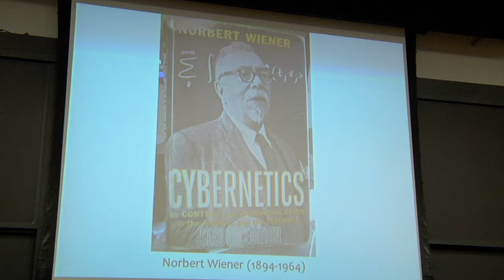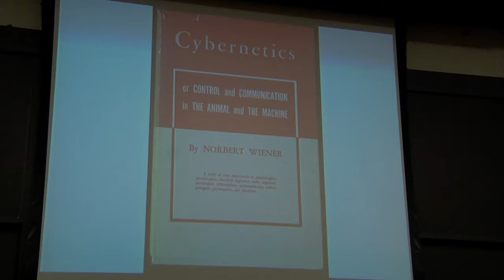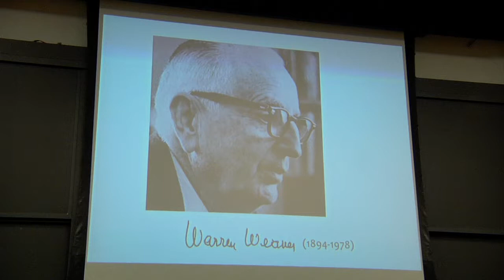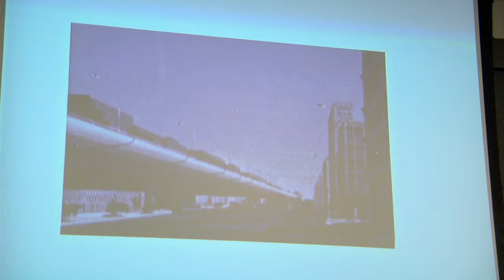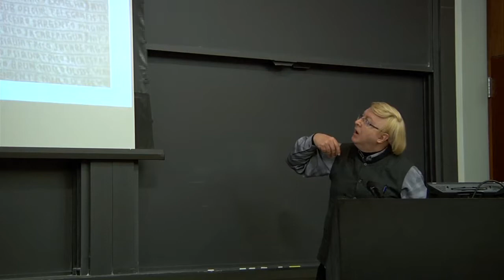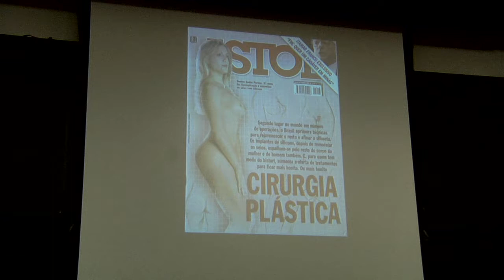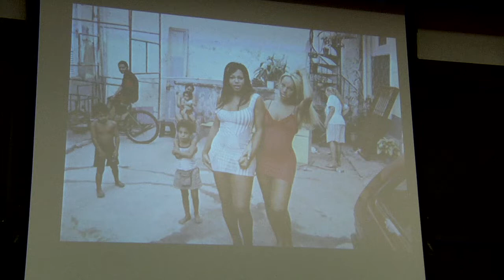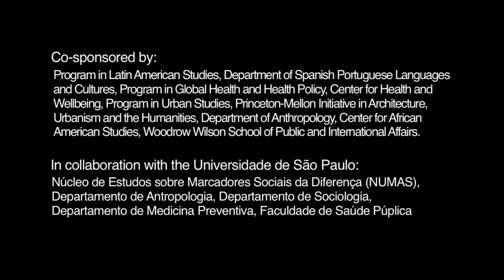Health and the City - 9